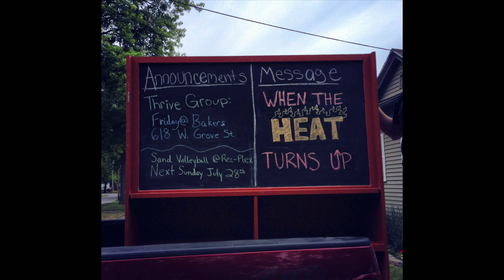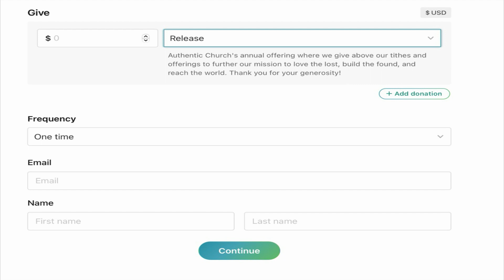Looking Backward // Authentic Church 10th Birthday // Shawn and Lizzie Jensen